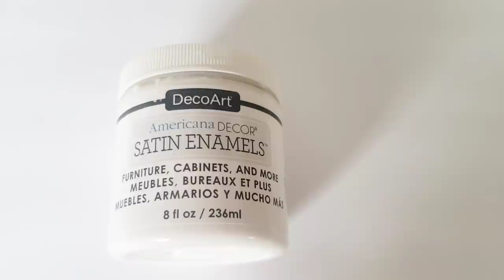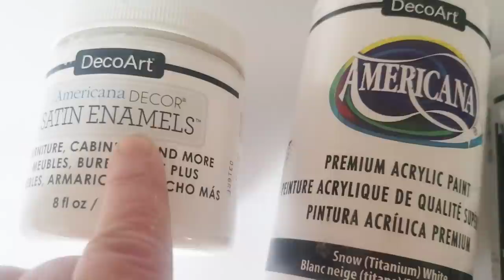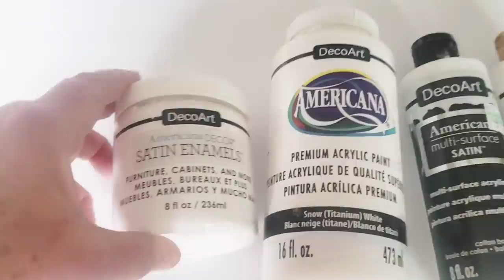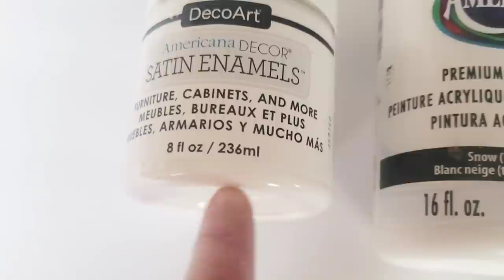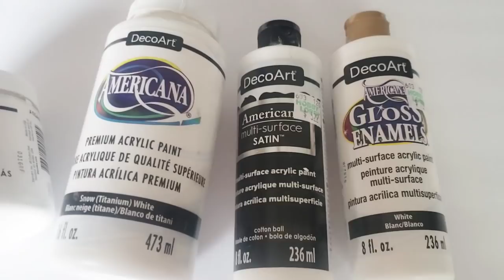Pearls Vs Clouds | What's The Difference & Make Your Own Satin Enamels For Half The Cost!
In today's video I teach you the difference between a Cloud Pour and using the Cloud Pour mix to create pearl cells. 1 medium 2 techniques.  I am looking forward to testing this mix on different techniques to see what the results may be

Interested in any of the paintings you saw in this video or a commission piece?

❤COLOURARTE {PRIMARY ELEMENTS & MORE}
Code Tammyandersonart120 saves 20% (for use after 1/21)

❤LOLIVEFE WOOD ROUNDS AND MORE
CODE Tammy10 to save 10%

❤IF MY CLASS HELPED & YOU WANT TO HELP OUT, DONATING IS 1 WAY👇
ads are all free ways to help.